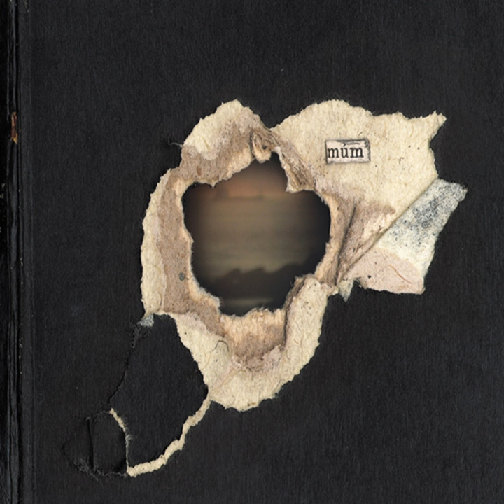Abandoned Ship Bells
Abandoned Ship Bells · múm

Summer Make Good

Composer: múm